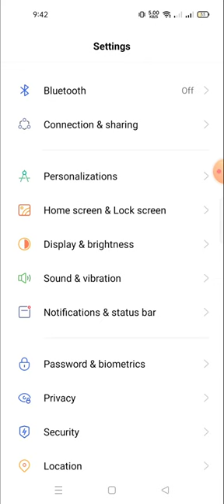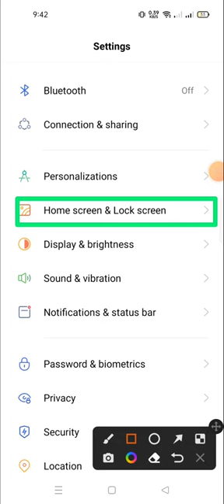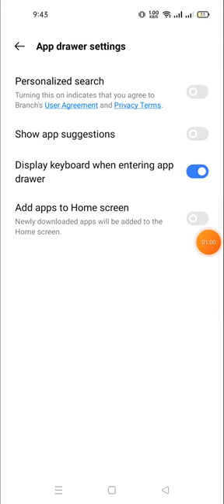display keyboard in app drawer in realme 10 pro | fix app drawer keyboard problem in realme 8